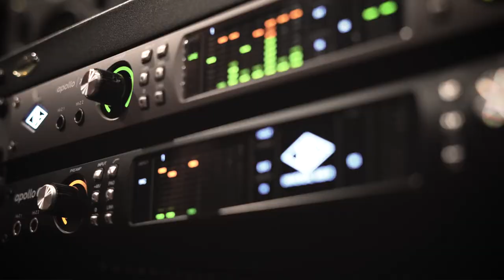Andes - Teaser "Reino Animal"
Este teaser es un pequeño adelanto del documental que registra el proceso de grabación en estudio del tercer Ep de Andes titulado “Reino Animal”.

Andes es:

Marcelo Hernández / Voz
Seba Cuazmo / Baterías
José Orellana /Guitarras

Productor Musical: Javier Barría

Grabado en:
NCH Estudio / Estudio Hyatt / Casa Javier
Mezclado por Nicolás Chávez Barbaste (NCH Estudio)
Masterizado por Francisco Holzmann
Asistente de grabación: Luis Azolas

Músicos invitados:
Christopher Cubillos / Bajo
Benjamín Viteg         / Piano y teclados
Javier Barría             / Guitarras eléctricas, acústicas, Sintetizadores, Teclados, Efectos, Ambientación sonora, Coros & Arreglos de cuerda.
María José Islame    / Viola I
Carla Onetto             / Viola II
Rodrigo Fuentealba / Violín
Juan Ángel Muñoz   / Cello

Arte e ilustraciones: Sol Moreno

Realizado por Joaquín Chávez & Cristián Alvial (F Audiovisual)